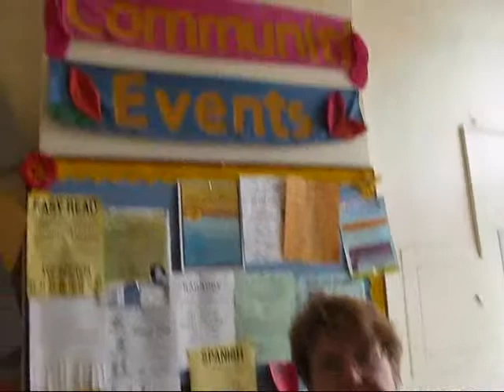Toronto Neighbourhoods - Historic Riverside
Toronto is a city of neighbourhoods with many fascinating pockets that have not yet made it into the mainstream tourism brochures of the city. One such neighbourhood is the Riverside area, a historic neighbourhood on Queen Street, just east of the Don River. On July 21, 2010 I met with two Riverside experts from the Riverside Business Improvement Association to get some first-hand exposure to this neighbourhood.

Formerly known as Queen-Broadview Village, Riverside got its start when the Grand Trunk Railway was built through the area and quickly developed into a location for a wide range of industries. In 1884 this formerly independent village was finally annexed by the city of Toronto. Some of the more well-known factories included Colgate, Palmolive and the Riviera Pant Factory.

Industries declined in the second half of the 20th century and during the 1980s and early 1990s the area experienced significant economic problems. Over the last 15 years, though, Riverside has transformed itself and undergone significant revitalization. One of the main draws of this area is its proximity to downtown which can be reached with an easy streetcar ride. Toronto's City Hall is a mere 15 minutes away, and over recent years the area has been discovered by people working in Toronto's financial district.

Riverside also has some impressive architecture. The crown jewel of the area is the former New Broadview House Hotel, an imposing Romanesque revival structure built in 1893 that today houses Jilly's, a well known local strip club. According to my local experts, this building is the yardstick in the area for the height of new building construction. No new building is allowed to exceed the height of the former New Broadview House Hotel.

Another impressive architectural gem is the current Queen and Saulter Branch of the Toronto Public Library. With its imposing limestone columns and neoclassical design, this building also houses the Ralph Thornton Community Centre which provides many recreational and social services in the area. I had an opportunity to visit a number of the local retailers and had a look at the diverse range of products on offer in Riverside. From Quince Flowers to the Real Jerk, a popular Caribbean Restaurant, to Liloo -- a modern Indian-inspired home décor store, to Little Peeps - a children's toy and clothing store, all the merchants confirmed that they love the area because of its unique community atmosphere.

From the Don Valley to Jimmy Simpson Park, Riverside essentially offers a consistent Victorian streetscape that has been upgraded by many modern storefronts, attractive lampposts and beautification projects with planters and ribbon-like brick inlays in the sidewalk.